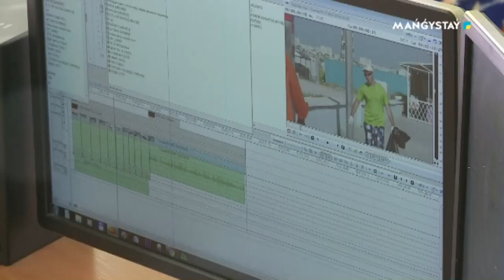Дети познакомились с жизнью телеканала